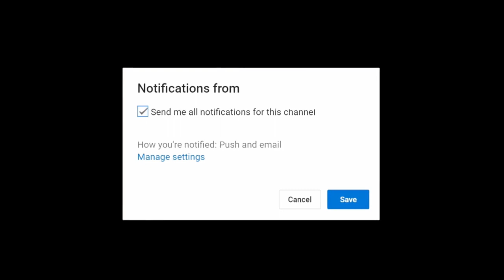bad kids of crestview academy#sabinus#kiriku#Bigzeal comedy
Highlights of the 2021/22 UEFA Champions League final match between Liverpool and Real Madrid at the Stade de France in Paris
 School Student boys caught flogging a female teacher 🤭🤭a must watch video leaked#caught video#leaked video#2022 video#viral video#trending video#kiriku comedy# EP 7 - Adam starts to feel the weight of his position as Head Prefect with the start of mock exams and as a book crudely rating female students' bodies comes to light.
An inseparable trio discover that their bond is indeed breakable as they juggle personal/career ambitions, family expectations and matters of the heart in their final year of secondary school. Will their friendship survive their senior year?sabinus